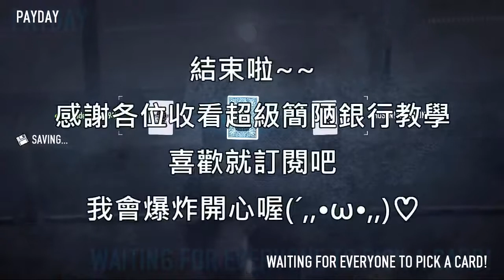Payday 2[劫薪日2] 教大家輕鬆搶劫